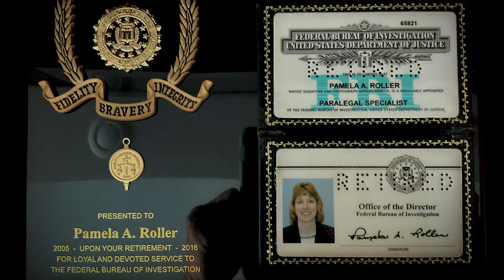Special Equestrians Rider Ambassador 2022